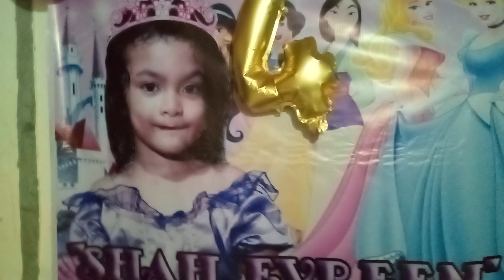Shah and Cian | Ate Shah Evreen 4th Birthday at May 18 2023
Shah and Cian | Its all about my Daughter and son, that they make fun, solving own problem, crying, sadness and enjoying life as a child.

family together
family bonding
Sr. Sto. Nino
Balingasag Fiesta
sinulog
Jollibee
Gaisano
togehter with cousins
with kuya palonglong
ate mikay
kuya pawpaw
Ic
Mama Lalang
Papa Jobert
Papang Lolong
Nanay Gina
Mamie Melic
Meme Bok